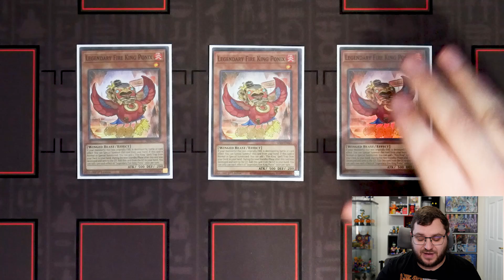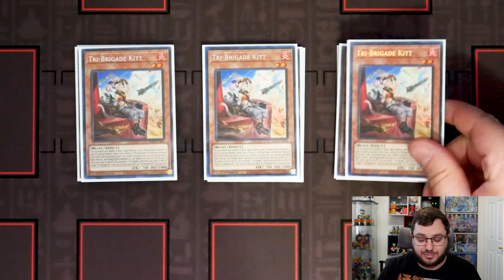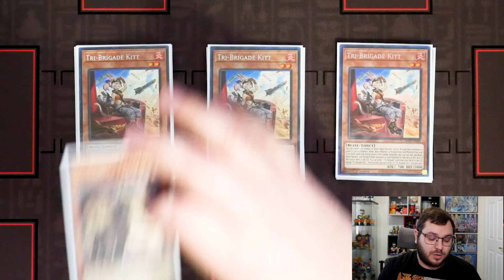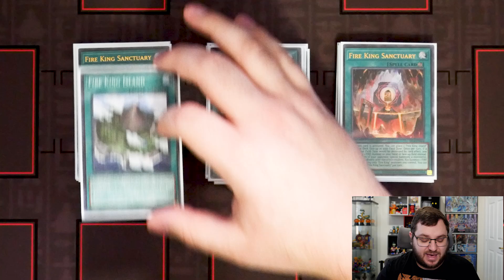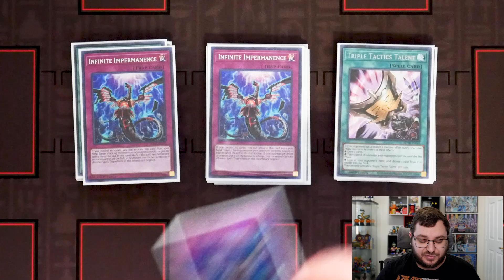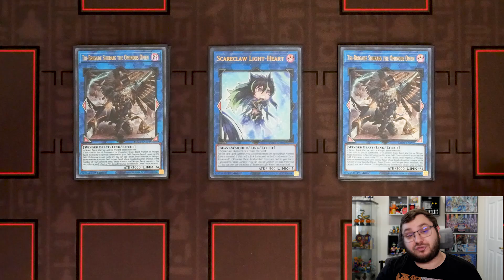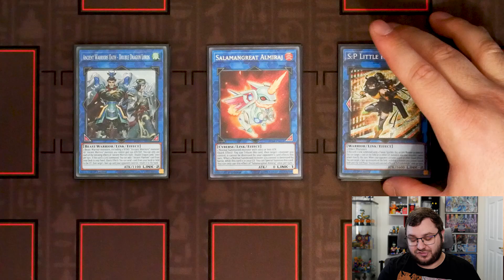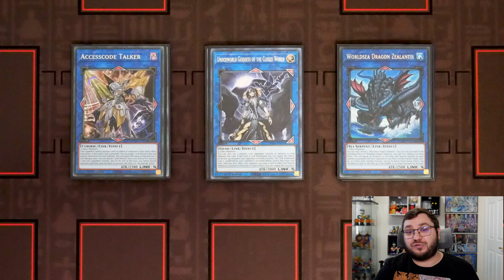Tri-Brigade Fire King Deck Profile | December 2023 | Yu-Gi-Oh!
Check out Dueling Guard! They're Accessories are by far the best I've seen!

Checkout Grand Duelist!

Sinful Spoils Fire King Deck Profile | December 2023 | Yu-Gi-Oh!